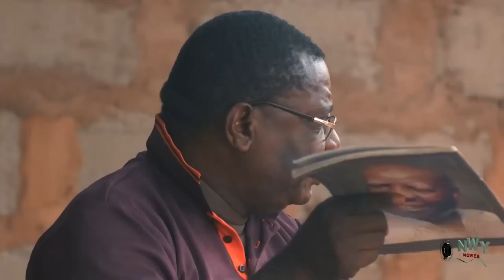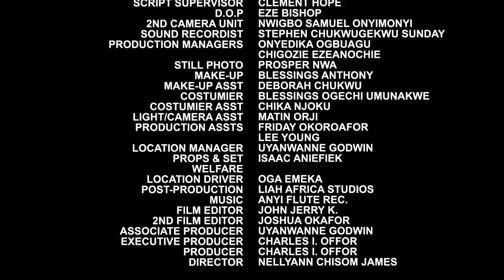She Is The Only One That Treated Him Nicely Not Knowing He Is A Prince Pretending To Save His Throne